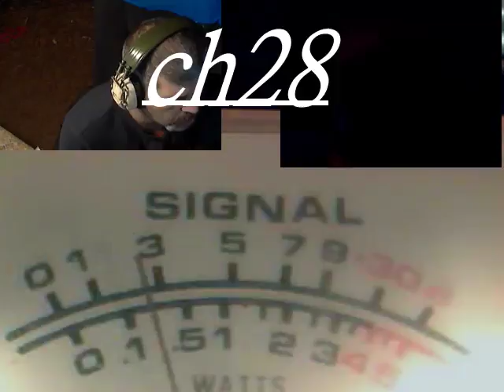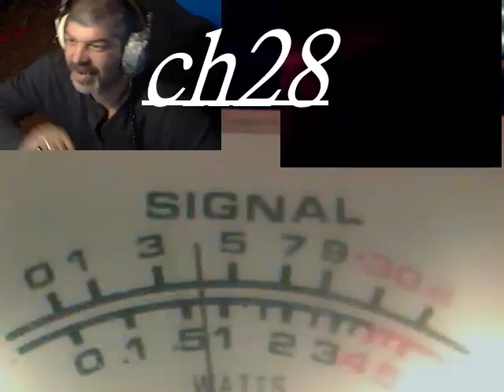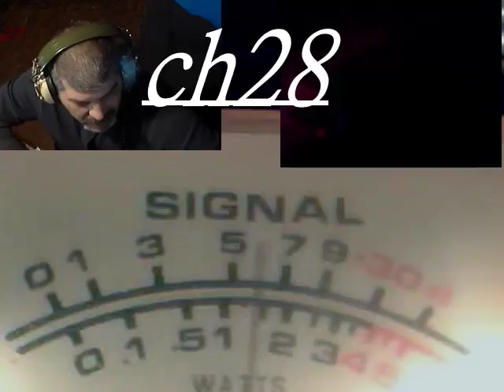Audioman288 & 4878 & more